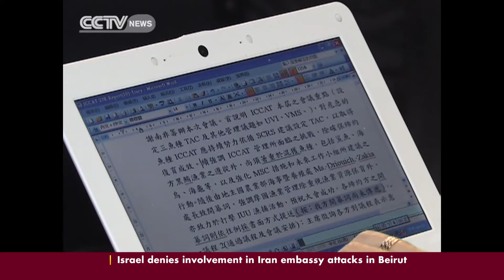ICCAT holds forum to discuss future of Bluefin Tunas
International Commission for the Conservation of Atlantic Tunas holds a forum to discuss the future of Tunas. The fish is prized throughout the world but recent data suggesting that stocks are growing have prompted calls to relax strict fishing quotas. CCTV's Travers Andrews  reports.